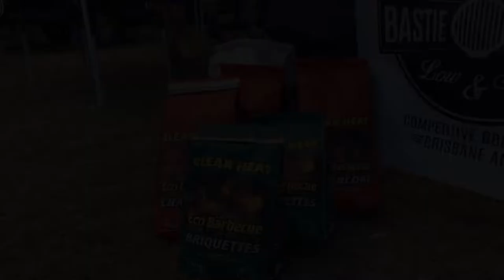Hogpit Trailer Smoker Review | Pitmaster Mike | Bastie Boys Low and Slow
Pitmaster Mike and the rest of his team, Bastie Boys Low and Slow know their BBQ. So when they were looking to get an offset trailer smoker, they weren't playing around. They did their research and settled on a reverse flow offset trailer smoker from Hogpit Trailer Smokers.

I caught up with Pitmaster Mike at the Kondari BBQ Festival and he shared his thoughts on this great smoker. He has some very interesting things to say.

For more barbecue goodness, check out our Smoking Hot Confessions website and pick yourself up a copy of our ebook 'The Beginner's Guide to Real BBQ'. Get it at: